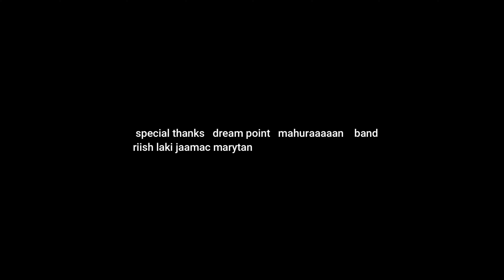LAYLA UBAX | WAAGI BARYABA | HEES CUSUB | OFFICIAL MUSIC VIDEO 2022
WAAGI BARYAA ADNAA KUGU LULAA
KAMA WEECAAN WACADKEENNI
DHAGAHAYGU MA’AHA WEEL
WAXKASTA OO LA SHEEGO WEELEEYAAN
HA WAASHO CADOOWGU
EREYADA &LAXANKA : ABWAAN DHAGAAFE
CODKA : LAYLA UBAX
VR : DAHIR CANAD
DIRECTED BY : ABDIRIZAK BASHIIR
PRODUCED BY : ABDIASKARITUBE